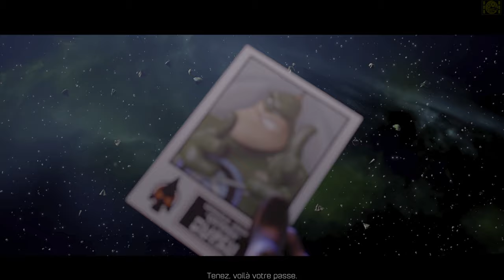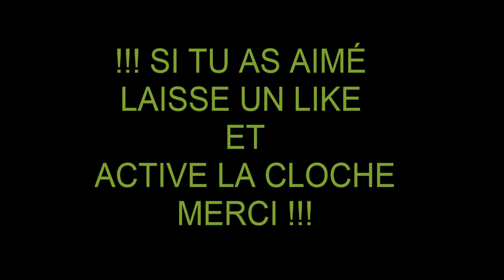RACHET ET CLANK (PS4) - PS5 4K60 UHD HDR -